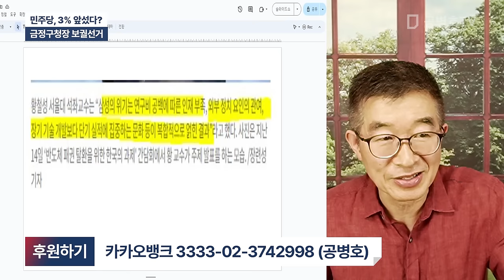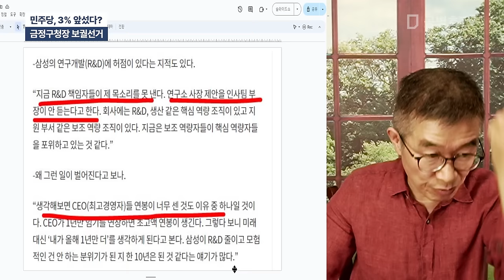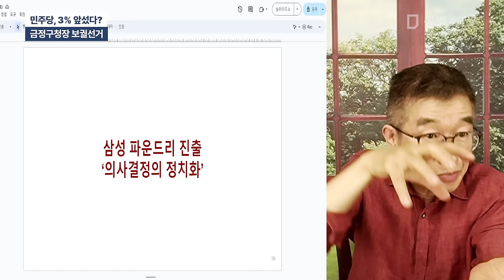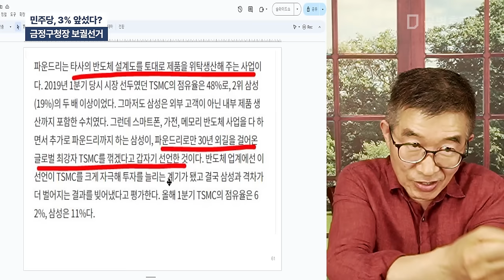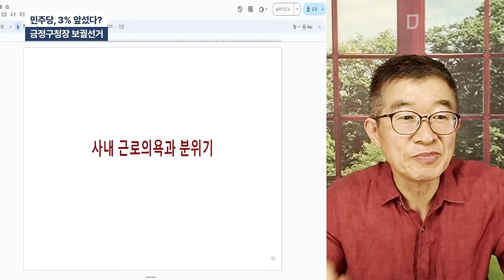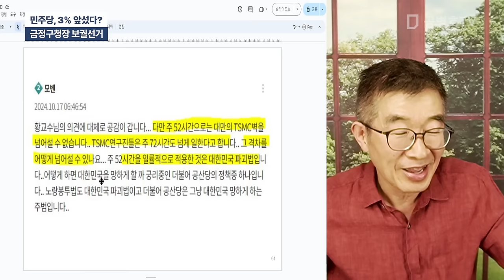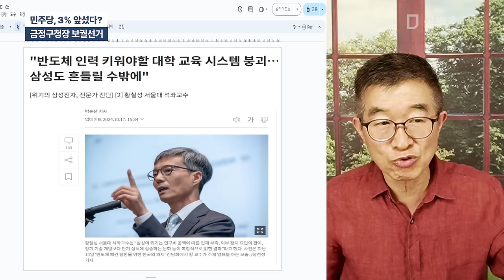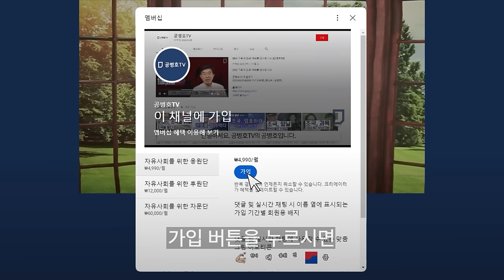삼성전자, 위기론 / "총체적 난국 맞다" [공병호TV]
Bitcoin : 3MTW849AkP2ftLeSK2teZHMmzLu7Z83s9U